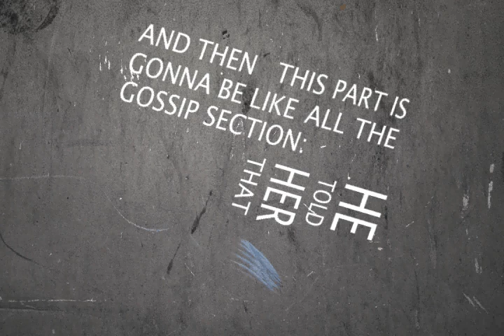Rehman & Friends LIVE in Dhahran - show 3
After 2 sell-out shows in 2009 - Rehman & Friends are back in Dhahran to entertain you again!

Here's the AMAZING line-up of performers:

Fahad Albutairi
Khalid Khalifa
Ali Fingerz
Rami Salamé
Omar Hussein
Omar Ramzi
Hessain Mohammed
Plus your host: Rehman Akhtar

Video production by my VERY talented friend Ahmed Orfali.